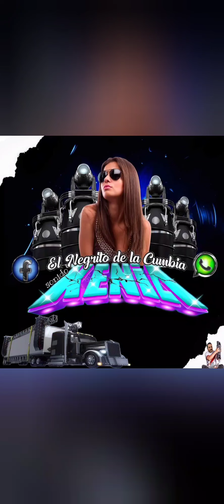cumbia en la china sonido Kenia 💪😎